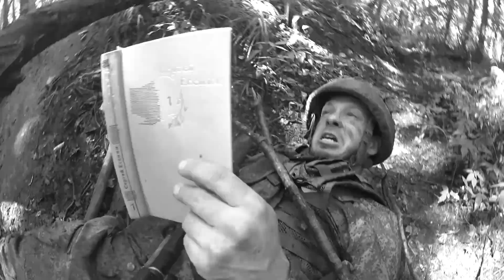Петя Дембель поймал белку Шизофрения алкоголика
Петя Дембель в атаку против танка | Интервью с контуженным дебилом  | Бесконтактный бой "Алкаголик"
Встречайте нового персонажа Петя Дембель. Интересный, еще до конца не раскрытый персонаж, который в одиночку ходит в атаку против танка. Интервью с контуженным дебилом, напавшим на танк, взяла наша местная телекомпания. Он решил показать свои знания бесконтактного боя "Алкоголик". И что получилось от  этого армейского прикола смотрите в этом ролике.
Репортаж года был снят прямо во время прямого эфира и эту жесть мы Вам показываем без всякой цензуры.
Можно сказать что армейцу Пете Дембелю (Михаил Пшенко) просто рвет крышу после его контузии и он реально ходил в атаку против танка, но мы подозреваем, что это обычный алкоголик, который иногда ловит белку, мнит себя супер солдатом и отрабатывает новую бесконтактную систему боя. Армейский прикол или нет - решать Вам.

Биткоин - 1a4TGF3Azej4Pc29La4tGZYDHXSFQfEix

Эфириум - 0xd6a25a735282c893b67d055a5239f18aae78335d

Пишите в комментариях что вы думаете по новому персонажу Петя Дембиль, в каком сюжете вы его видите. Будет ли он рассказывать как ходил в атаку на танки или просто будет буянить. Будет ли он реально контуженным после боев или все таки синим алкоголиком под белкой? Или ему вообще переквалифицироваться в казарму и устраивать там настоящие армейские приколы? И как Вам вообще разработанная им бесконтактная система боя "Алкаголик" Все зависит от Вас.